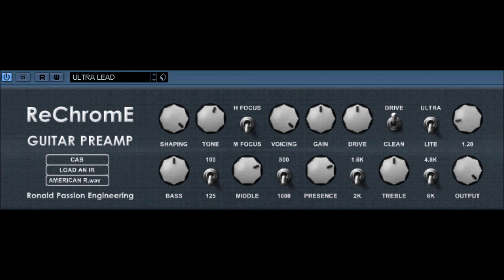ReChrome Guitar Preamp by Ronald Passion Engineering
i will add deatails and weblinks tomorrow
ronald passion engineering ,